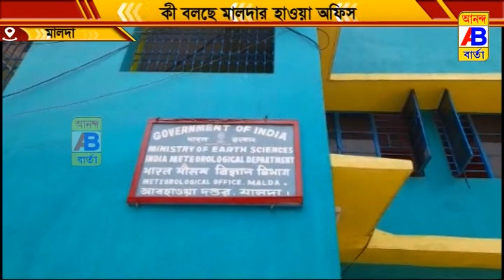তীব্র দাবদাহে মানুষ